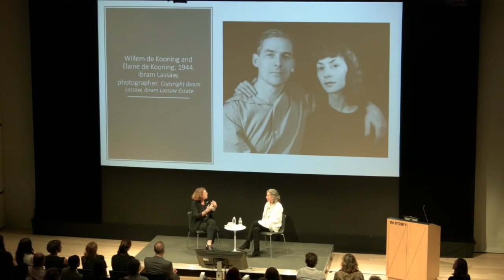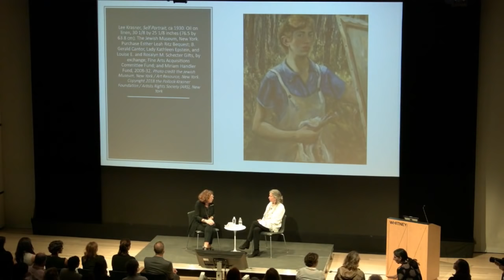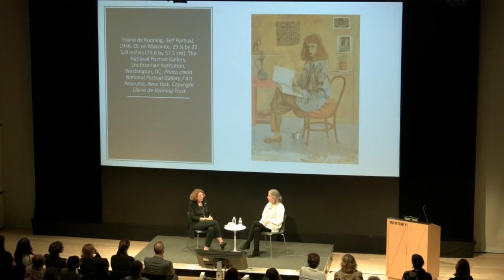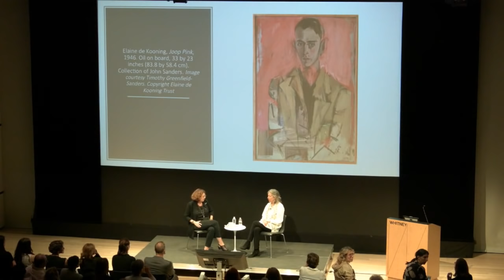Ninth Street Women: Mary Gabriel in conversation with Deborah Solomon | Live from the Whitney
Acclaimed author Mary Gabriel speaks about her new book, "Ninth Street Women: Lee Krasner, Elaine de Kooning, Grace Hartigan, Joan Mitchell, and Helen Frankenthaler: Five Painters and the Movement That Changed Modern Art" (Little, Brown), with Deborah Solomon, art critic and biographer. The book tells the story of five women artists who transformed the New York art world in the middle of the twentieth century. Gabriel’s writing brings to life their passionate struggle to challenge artistic and social traditions, and in doing so tells a crucial chapter in the history of American art.

Mary Gabriel is the author of Love and Capital: Karl and Jenny Marx and the Birth of a Revolution, which was a finalist for the Pulitzer Prize, the National Book Award, and the National Book Critics Circle Award, as well as of Notorious Victoria: The Life of Victoria Woodhull, Uncensored, and The Art of Acquiring: A Portrait of Etta and Claribel Cone. She worked in Washington and London as a Reuters editor for nearly two decades and lives in Ireland.

Deborah Solomon is the art critic for WNYC Radio and a frequent contributor to The New York Times. She is the author of Jackson Pollock: A Biography and Utopia Parkway: The Life and Work of Joseph Cornell, and she is currently at work on a biography of Jasper Johns.

This program is organized in collaboration with the Helen Frankenthaler Foundation and the Joan Mitchell Foundation.